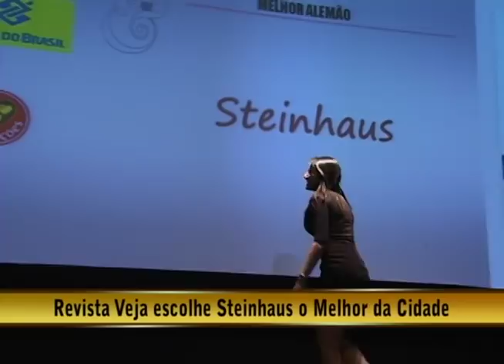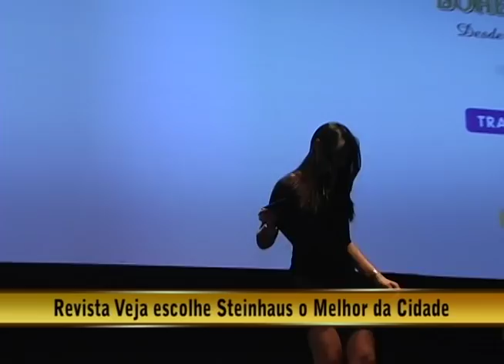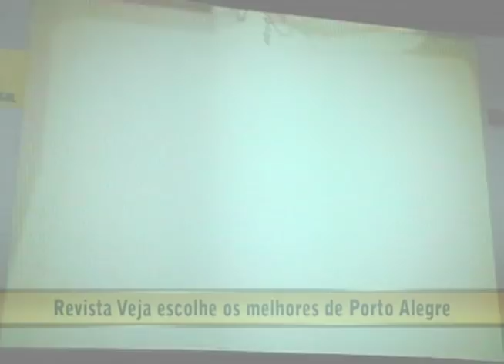21.04.10 - Opinião Livre - Revista Veja escolhe os melhores de Porto Alegre (III) - Parte 3-3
Gabriella Bordasch entrevista:
-Ilmar José Tasca-sócio-gerente Barranco
-Elson Furini-sócio-gerente Barranco
-Sabini Baumbach-empresária
-Vanderlei Wrasse-proprietário Panquecas do Alemão